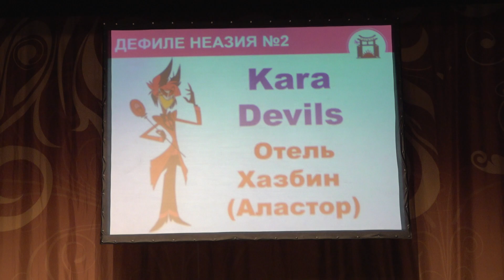ДЕФИЛЕ НЕАЗИЯ -Отель Хазбин ​​​​​​​(Аластор)- Kara Devils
Весенний фестиваль ТОГУЧИ (май 2023)Москва
TOGUCHI Spring Festival (May 2023)Moscow